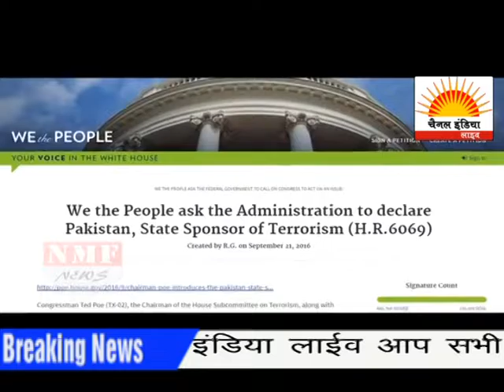चैनल इंडिया समाचार @ CHANNEL INDIA LIVE - 7 अक्टूबर 2016